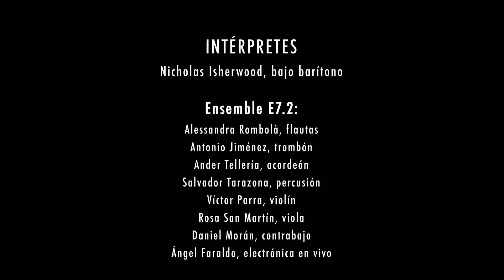JUANJO ESLAVA: "Oteiza" / TRAILER / multimedia opera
Texto: Juan José Eslava

Director musical: Nacho de Paz
Director de escena: Pablo Ramos

Vídeo: Juanjo Eslava, Acrónica Producciones
Diseño de iluminación: Koldo Tainta

Espacio escénico: Ópera de Cámara de Navarra

Regiduría: Fermín Blanco
Vestuario: Edurne Ibáñez

Desarrollo software: Ángel Faraldo
Sonido: Elkom sonido & Iluminación

INTÉRPRETES

Dirección musical: Nacho de Paz
Bajo barítono: Nicholas Isherwood

Instrumentistas y electrónica Ensemble E7.2

Alessandra Rombolà (flautas)
Antonio Jiménez (trombón)
Ander Tellería (acordeón)
Salva Tarazona (percusión)
Victor Parra (violín)
Rosa San Martín (viola)
Daniel Morán (contrabajo)
Juanjo Eslava, Ángel Faraldo (electrónica)

Una producción de Ópera de Cámara de Navarra, Museo Universidad de Navarra, Colectivo Artístico E7.2, Fundación Museo Jorge Oteiza, con el apoyo de Gobierno de Navarra.